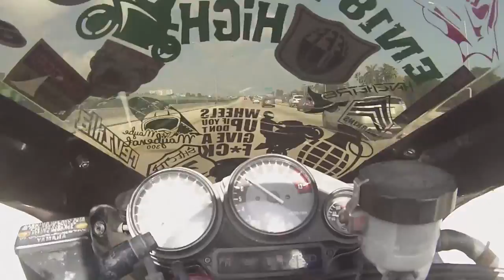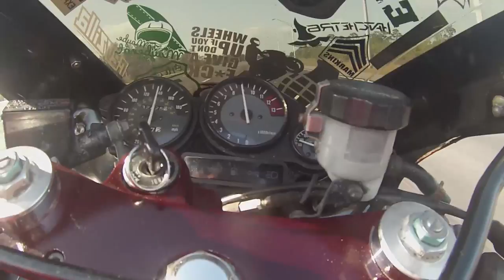Miami motovlog meet..... my fast ride home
Riding home from a meet up in Miami, got from Miami to St, Augustine beach fl in just 3 1/2 hrs mini vlog at the end!